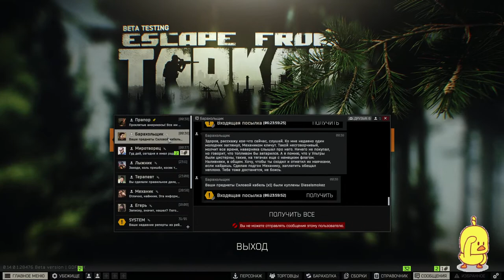EFT: 32lvl. Tandem